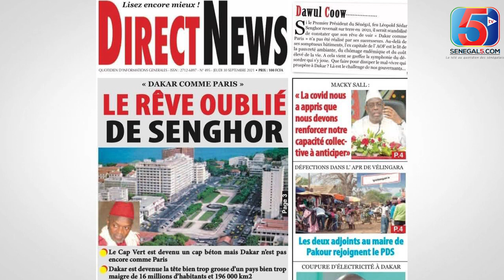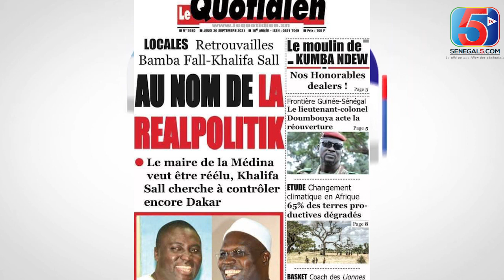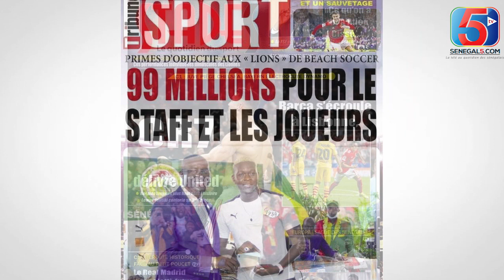Revue de Presse (Wolof) de Senegal5 du Jeudi 30 Septembre 2021 avec .